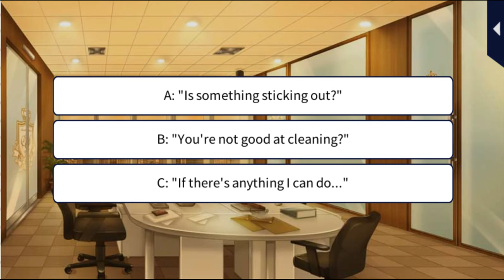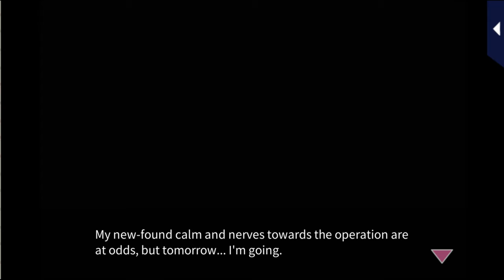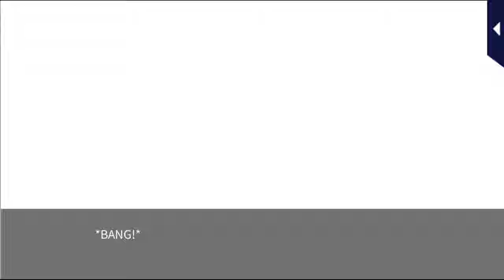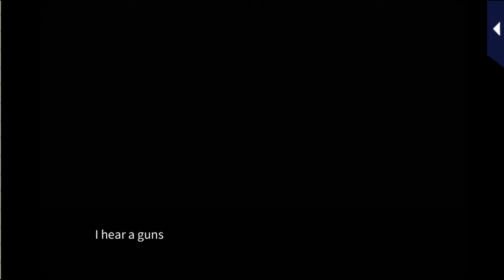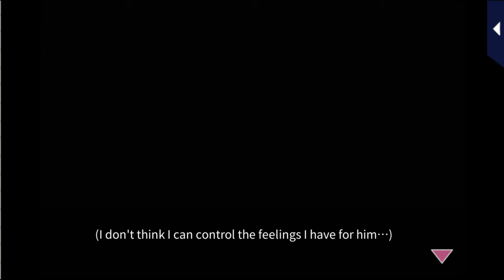Her Love in the Force [Main Story 1] Seiji Goto